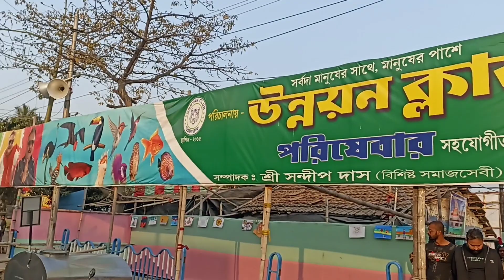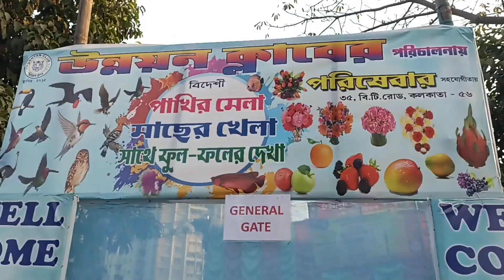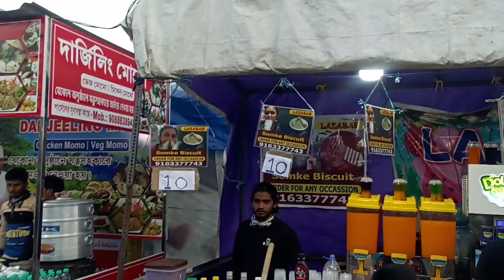Pakhir Mela Macher Khela pakhirmela#